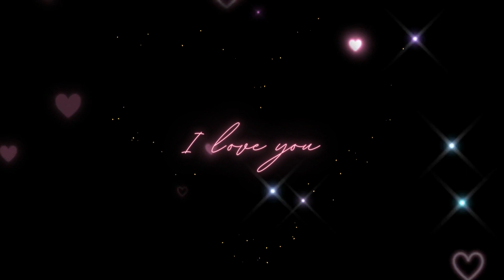Mood Music – Soft Bollywood Instrumentals | Jukebox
music mood

chill music
music to put you in a better mood
mood music
soul music
study music
morning vibes music
chill morning music
morning music
lofi music
new soul music
mood music calm
good mood music
mood music happy
mood music video
relaxing soul music
better mood music
24kgoldn mood
boost your mood
morning chill music
relaxing music
chill music mix
mood music for romance
boost mood